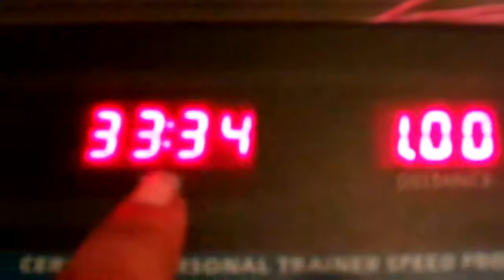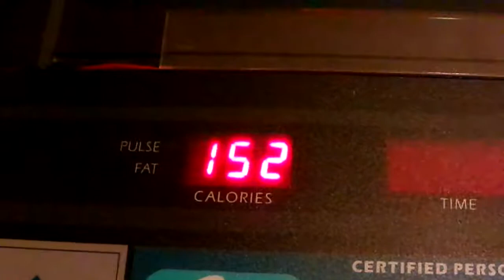I'AM So Proud Of Myself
YouTube Come On Let's Get Up Off That Couch & Exercise Amen I'm So Proud of myself on this weight loss journey Amen i'm just sitting hers just thanking God Amen i know i can do this i know i can do this Amen so come on get ready to workout with me i'm getting ready to workout on my Ab Firm Amen i'm telling ya'll YouTube i'm not giving up on this weight loss journey Amen so thanks YouTube for watching my video so come on YouTube & subscribe back at ya girl share my video & tell others about my channel so come on hit that like button & comment me below my video & talk back at ya girl Cherrie Washington until the next time Byeeeeeeeeeeeeeeeeeeeeeeeeeeeeeeeee.